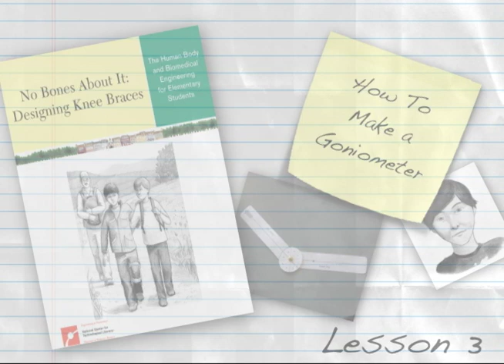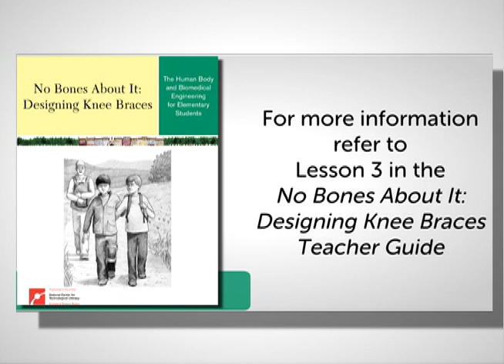EiE How-To: Designing Knee Braces - How to Make a Goniometer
This video shows you how to assemble the goniometers, tools students use to measure range of motion.